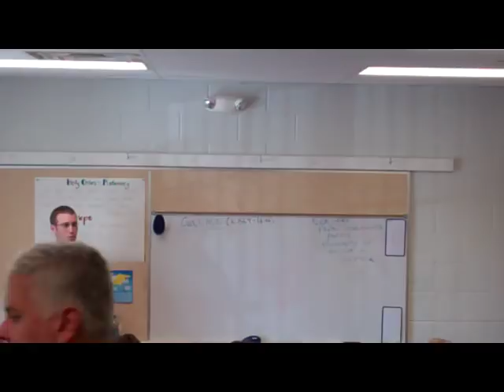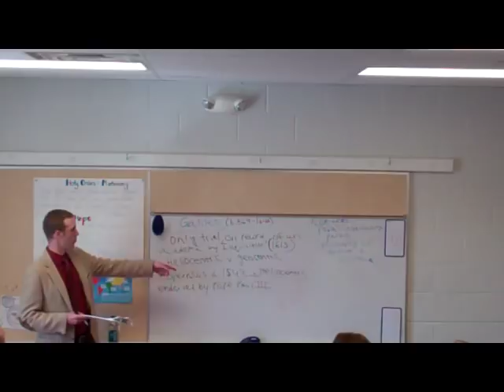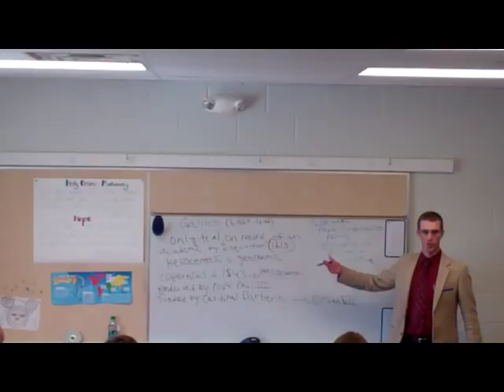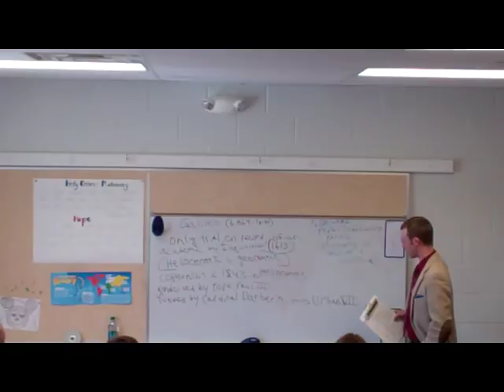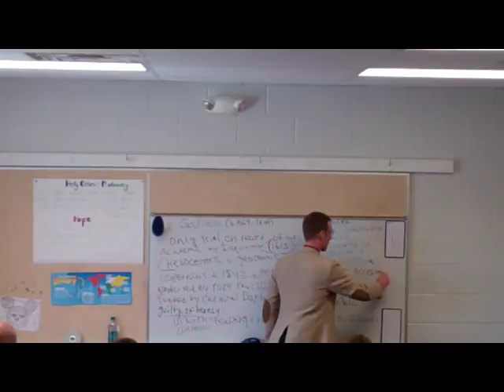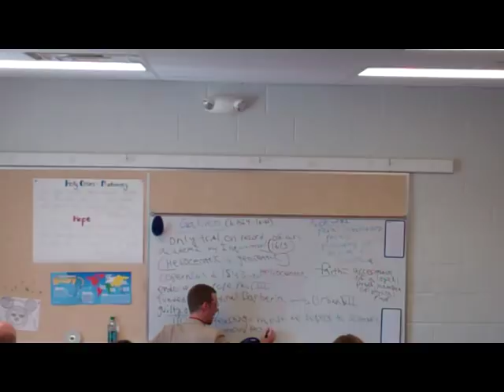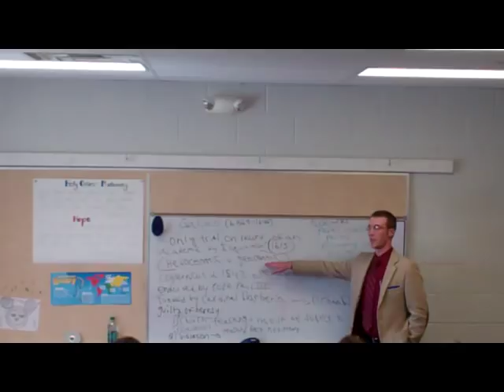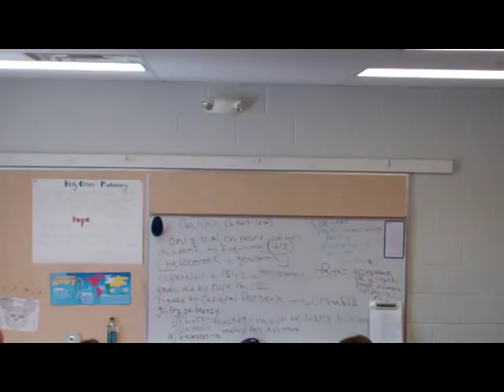Week 5 - Galileo.mp4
Apologetics Class - St. John Francis Regis Catholic Church, Hollywood, MD
Instructor - Ken Scheiber
Date of Class - Oct. 16, 2011